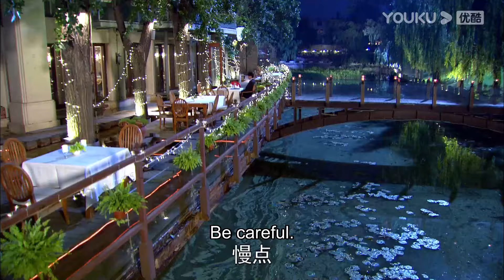💍霸總第一次體會到有人為他慶祝生日的時候，看著灰姑娘親手做的蛋糕，霸總眼中滿是愛意【恋恋不忘Loving， Never Forgetting】言承旭